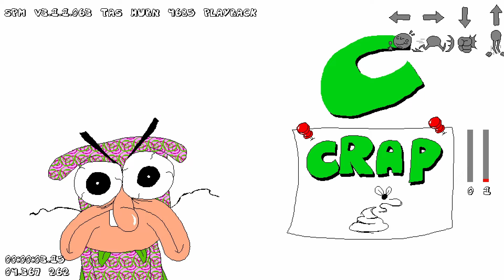Pizza Tower TAS - Golf in 1:03.933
The Noise's fastest level ISN'T John Gutter, believe it or not (no im not counting the tutorial)